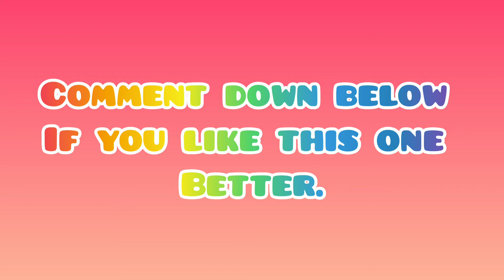New Robot Voice. Prt 2